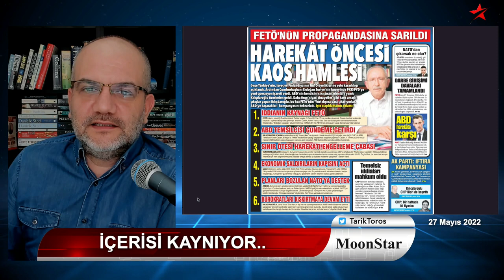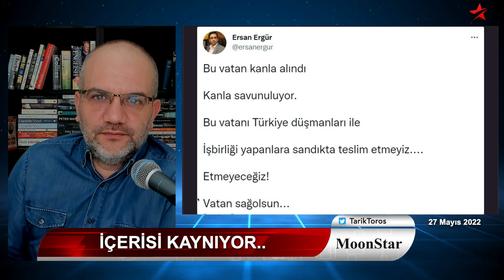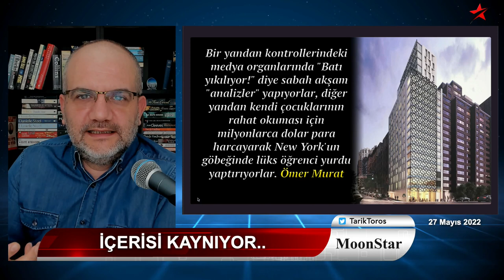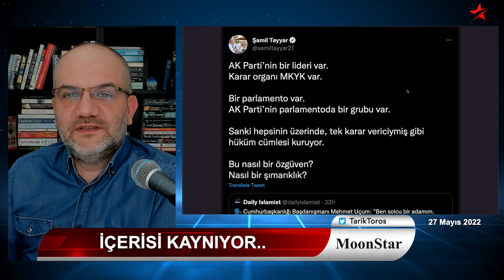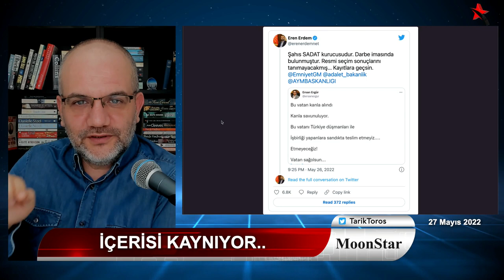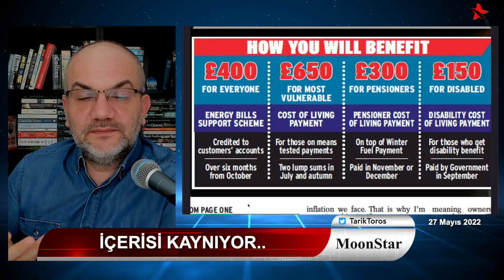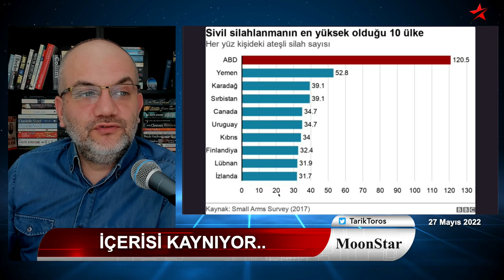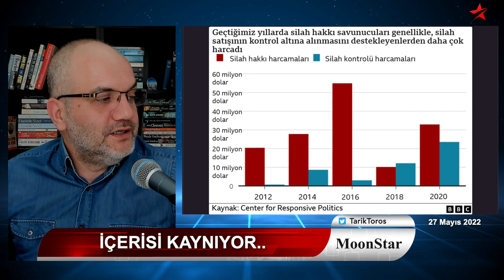İçerisi kaynıyor.. "Seçim yaptırmayacak" tweet'i.. Dünkü poğaçalar.. | Manşet | 27 Mayıs 2022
27 Mayıs 2022
Manşet

• İçerisi kaynıyor: Danışmanlar birbirine girdi
• "Erdoğan kendi kabuğuna çekiliyor"
• Tarihin en ağır sansür dönemi..
• Kılıçdaroğlu'nu yayınladı diye ceza kesilmesi milat değil
• CHP, eleştirdiği seviyeye neden iner?
• Sadatçının tweet'leri seçim yaptırmayacaklar diye düşündürdü
• Soylu, "Bir yerde görürsem döveceğim" diyene sus pus
• Erdoğan enişteden öğrenmemiş demek ki..
• Dünkü poğaçalar: 2 TL